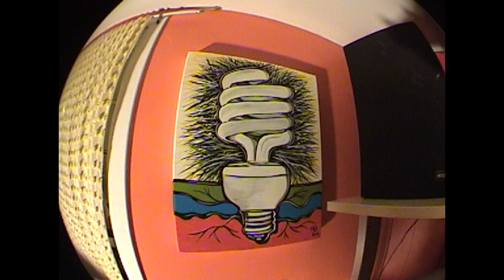RAEART abstract creative painting videos from the vault.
MORE ART AT MY WEBSITE!